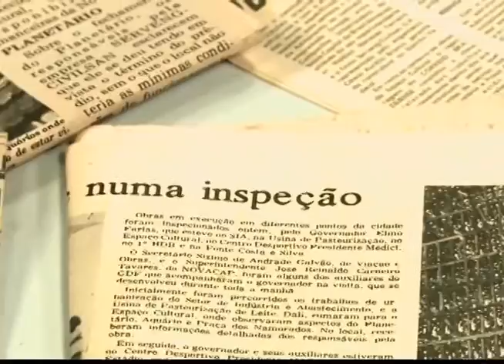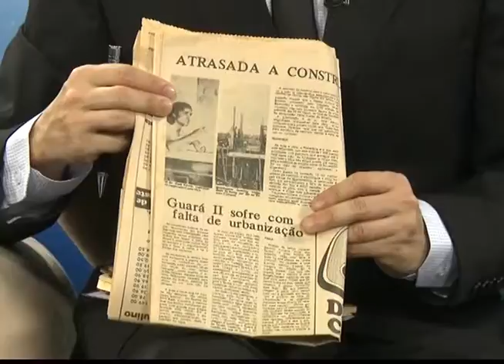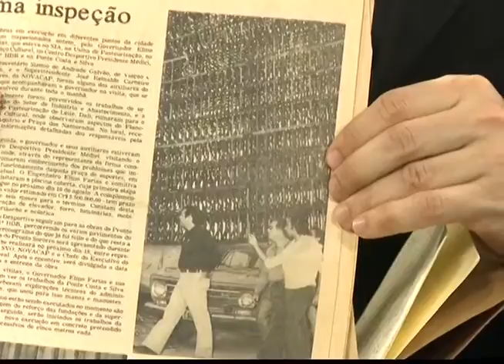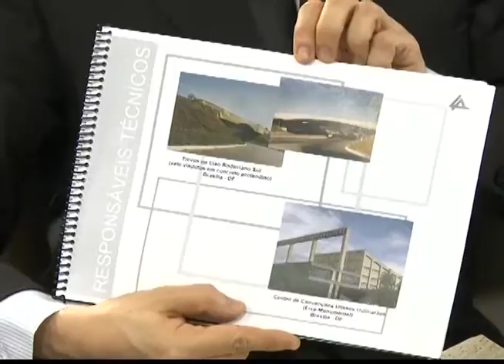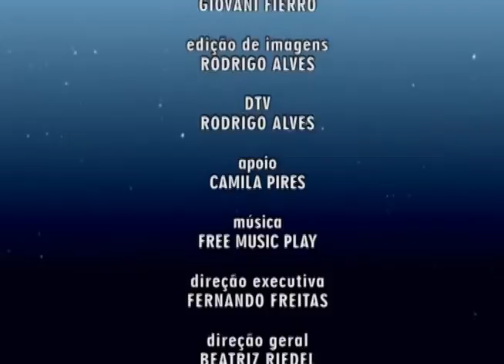Programa entrevista pioneiro da construção de Brasília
O Papo Supren entrevista José Aércio Carneiro, engenheiro civil que construiu muitos prédios históricos da capital federal.